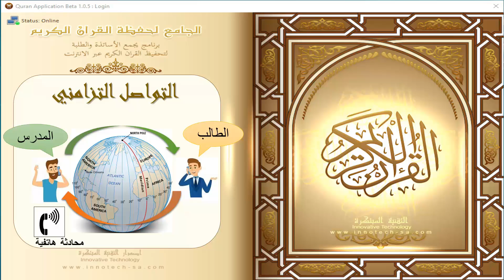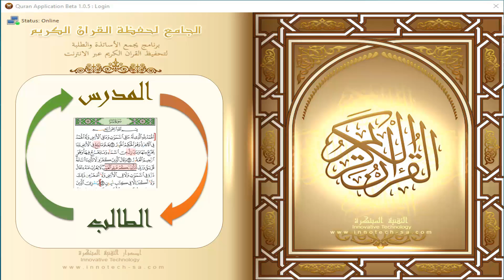3- ابداع مبتكر لتعليم القران حول العالم يالتواصل اللاتزامني